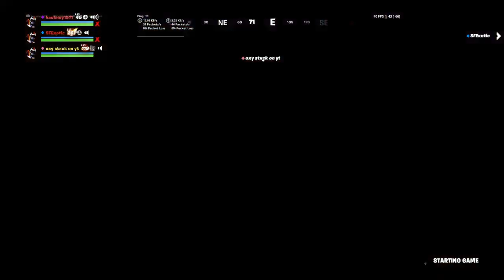im back and i got into the oxy clan!!